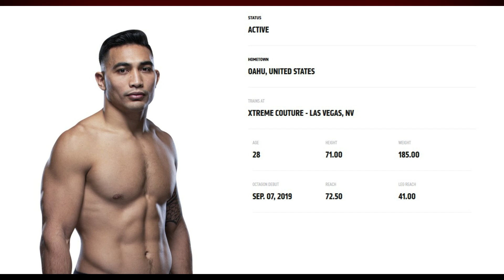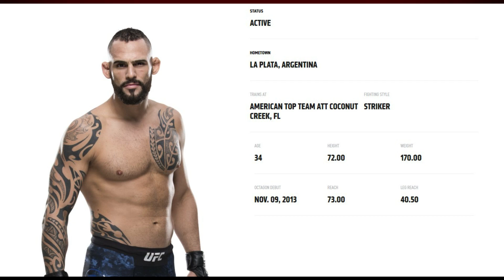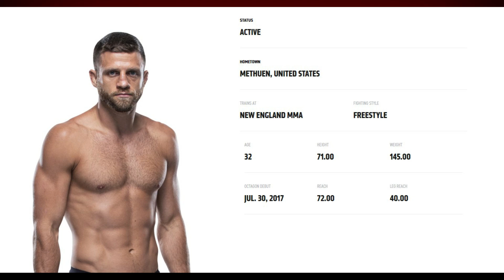UFC Fight Night: Holloway vs Kattar Preview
Siamo arrivati al primo evento di questo 2021, la UFC Fight Night che vedrà come main event il match tra Calvin Kattar e Max Holloway. Non solo main event però, perchè nella main card avremo anche il nostro connazionale Alessio Di Chirico, che affronterà nella categoria pesi medi Joaquin Buckley!

00:41 Soriano vs Todorovic
01:47 Di Chirico vs Buckley
03:27 Ponzinibbio vs Jingliang
04:49 Condit sv Brown
06:15 Holloway vs Kattar